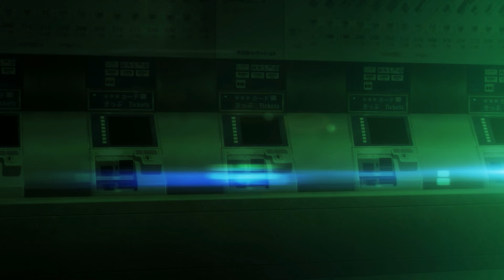Persona 3 Reload's opening scene edited to the original audio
Yes, the Kotone Cutscenes Project is still going well and is close to completion. You can find more frequent updates on our Discord